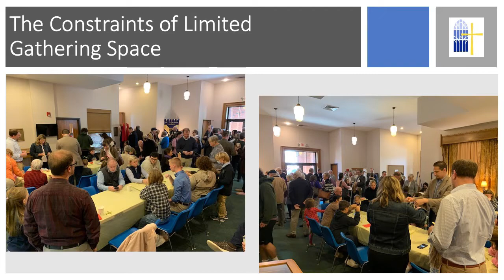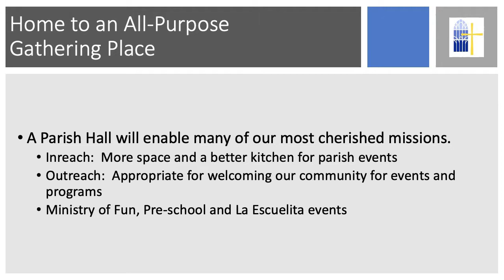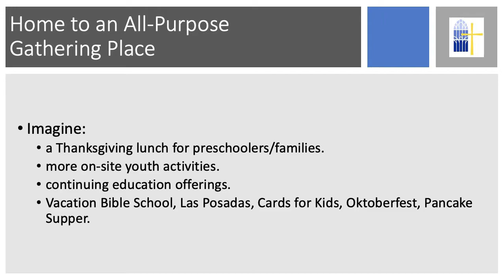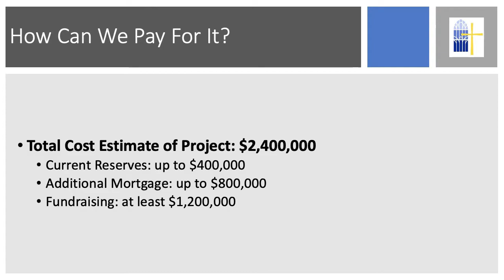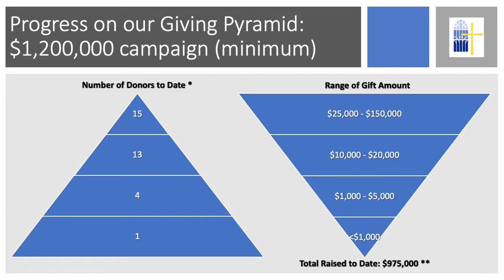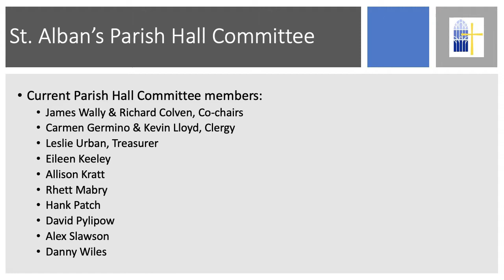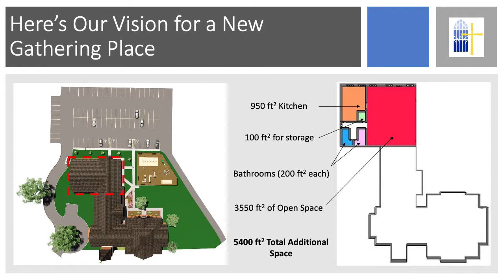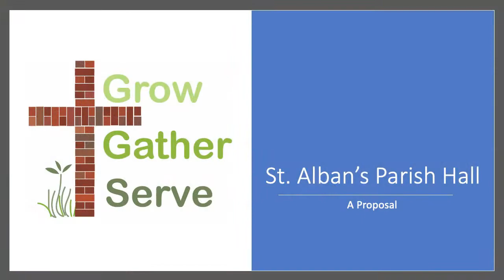Campaign Presentation, April 24, 2022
On April 24, we gathered to hear a report from the Grow, Gather, Serve Committee on a proposed Parish Hall to serve our growing community. The presentation included a time of Q & A. To make your pledge to the Grow, Gather, Serve campaign,